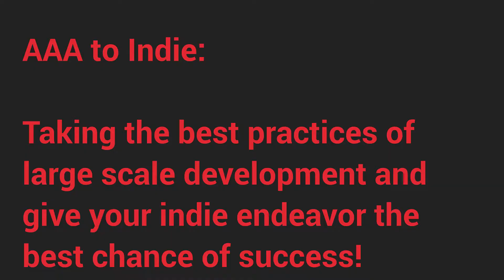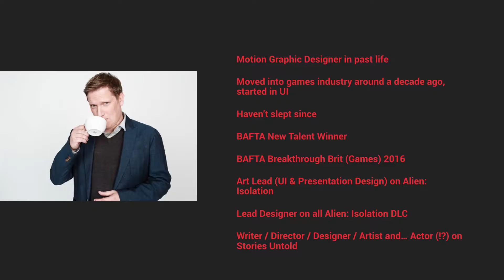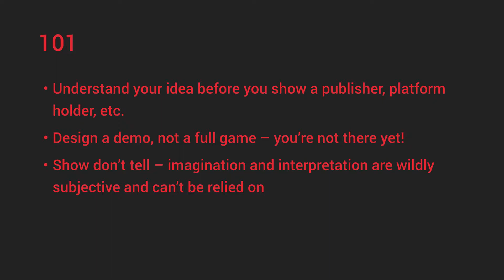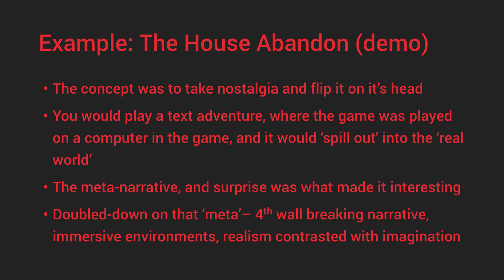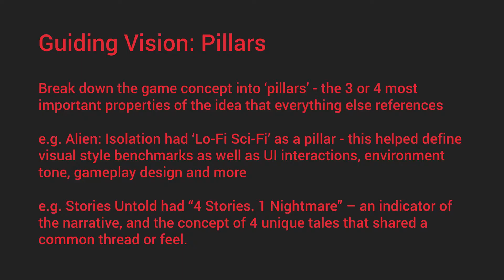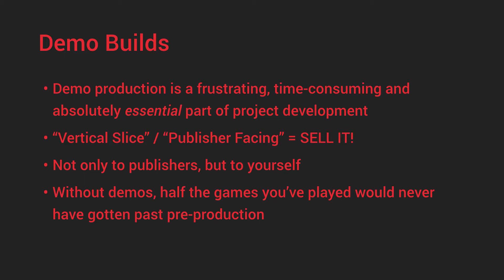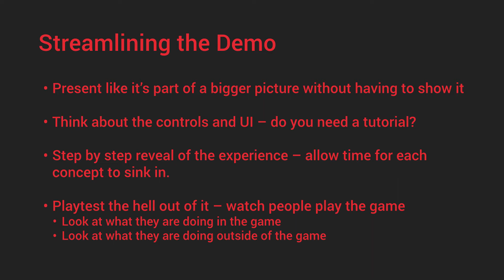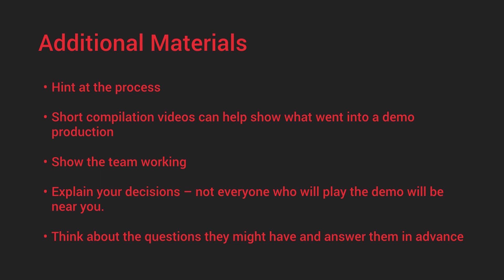ARCADIA 2017 TALKS: Jon McKellen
A talk by Jon McKellen: "AAA to Indie"